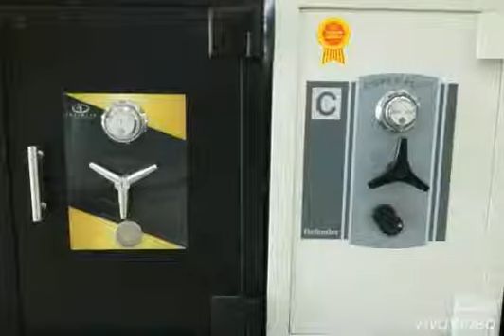Jual Brankas Murah Banjarnegara | 085707910932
Melayani Pengiriman keseluruh Indonesia.
Untuk informasi dan pemesanan hubungi:
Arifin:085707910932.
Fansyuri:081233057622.